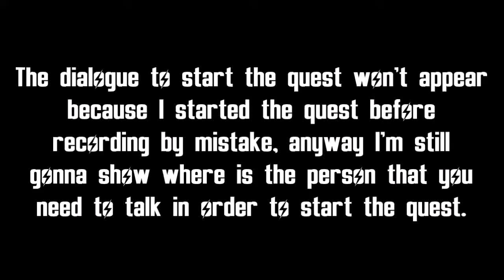Fallout 3 - Side Quests - Stealing Independence (With Optional Objective)